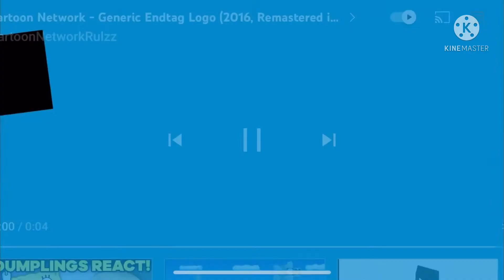Cartoon Network Studios/Cartoon Network Logo 2021